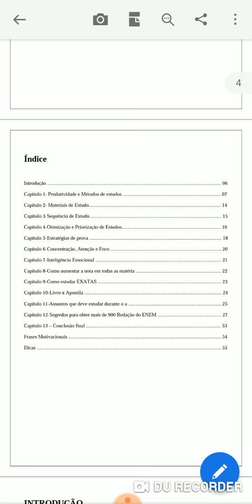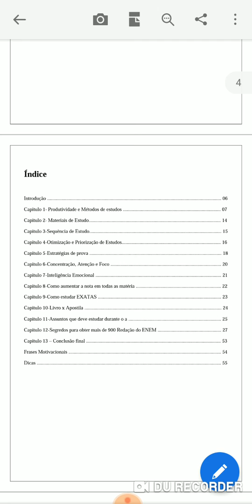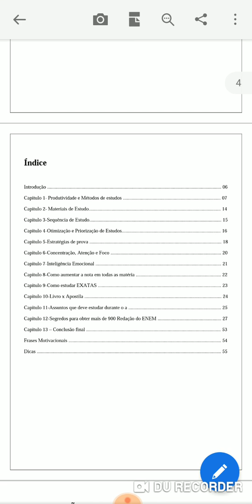Torne-se um Estudante de Alta Performance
Link PDF